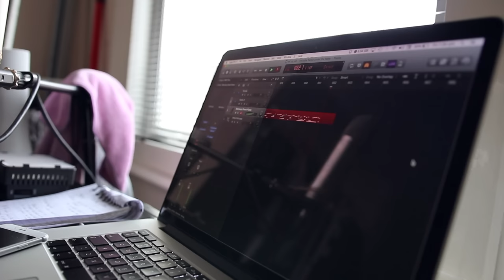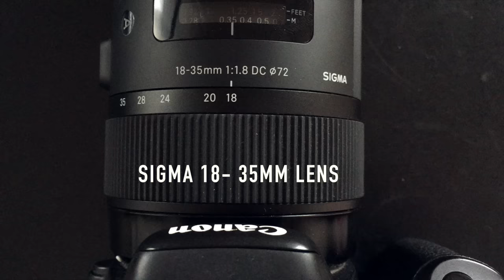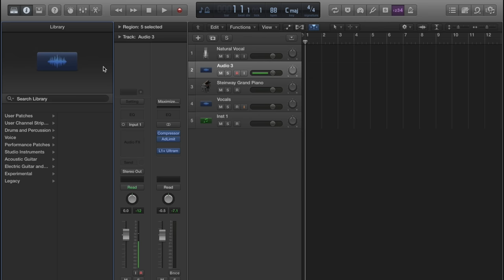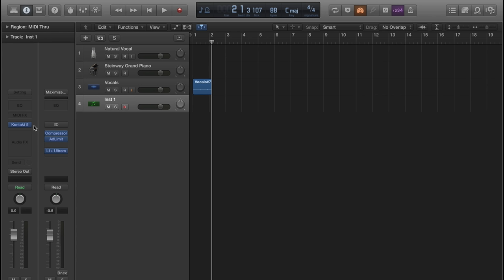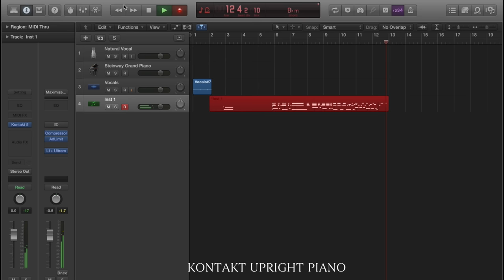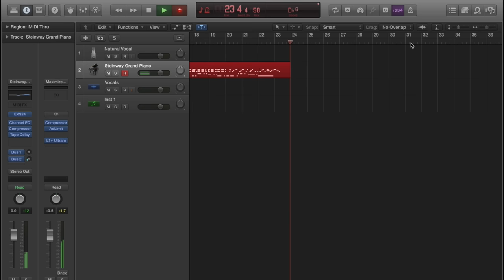How To Make Cover Videos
How I Make My YouTube Videos/Set-up for musicians
- 1:10 Basic Set-up
- 3:10 More Advanced Set-up
- 3:52 Video Recording Equipment
- 4:23 Basic Audio Editing
- 5:31 Advanced Audio Editing
- 8:25 Mastering Audio

p.s. All the equipment I use I have bought over the space of 6 years and in christmas/birthday presents/saving up etc. None of the equipment I use has been given to me by companies apart from Komplete 10 which was given to me by a friend.

LINKS:
BASIC SET- UP: £220 - £270
Yamaha Clavinova model CVP-30 but you just need a midi keyboard

FAQ:
- Age?
20
- Where are you from?
The Isle of Wight, UK
-Where do you live now?
London